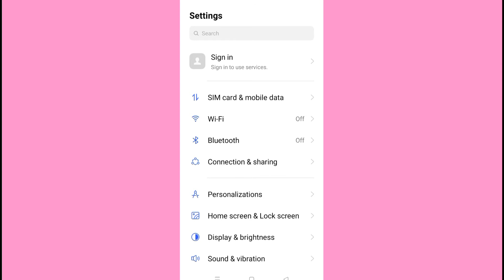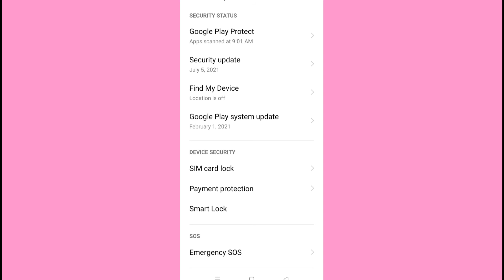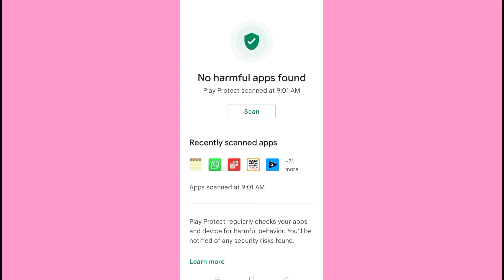Google Play Procter || Google play protect uninstall harmful app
Hello friends, welcome to the "Technical tech" youtube channel and congratulations and lots of love for staying connected to my channel. Friends, in this channel I discuss various important secret settings of mobile, important settings of different Android app and its function, some important code of mobile and also some important information of YouTube which is very important for every one of us

Video upload time-- daily evening 6 p.m.